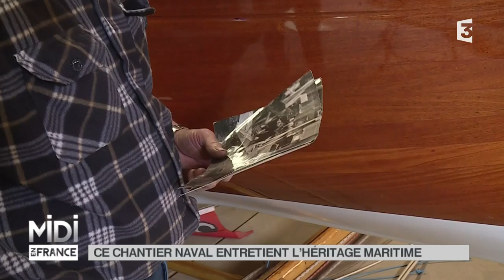MADE IN FRANCE : Ce chantier naval entretient l'héritage maritime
Chantier naval Jezequel
Dans cette famille on fabrique des bateaux de père en fils depuis un siècle. Aujourd’hui c’est Alain qui a investi le hangar pour la construction de cormorans, typiques de la baie de Morlaix. Du bois au bateau, il faut 700 heures de travail ! Et chaque étape, chaque millimètre compte pour que l’embarcation s’approche de la perfection … Car depuis 50 ans, Alain n’a cessé de se perfectionner, et aujourd’hui il tient à transmettre son savoir à son apprenti, Luc.